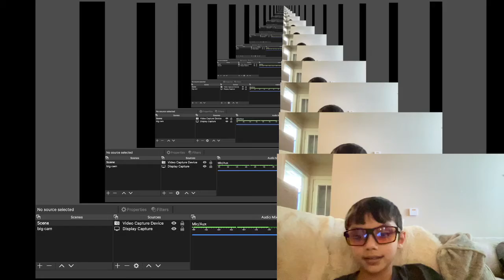why I won't be uploading...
VIDEO EDITED BY: StormPlayz
INFO:
Thumbnail made by: StormPlayz : used adobe photoshop
Filmed by: StormPlayz

Social medias TikTok Etc,